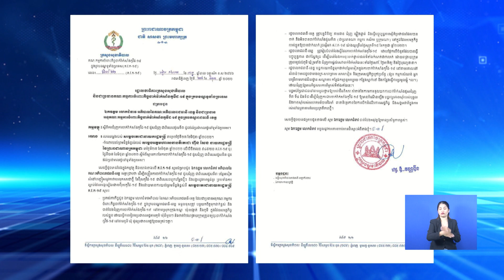លោកជំទាវ ឱ វណ្ណឌីន ដាក់ចេញការណែនាំ៥ចំណុចទៅអភិបាលរាជធានី-ខេត្ត ដើម្បីជំរុញការងារដាក់វ៉ាក់សាំងដូសជំរុញ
លោកជំទាវ ឱ វណ្ណឌីន ដាក់ចេញការណែនាំ៥ចំណុចទៅអភិបាលរាជធានី-ខេត្ត ដើម្បីជំរុញការងារដាក់វ៉ាក់សាំងដូសជំរុញ ពិសេសដូសទី៣ ជូនប្រជាពលរដ្ឋនៅទូទាំងប្រទេស